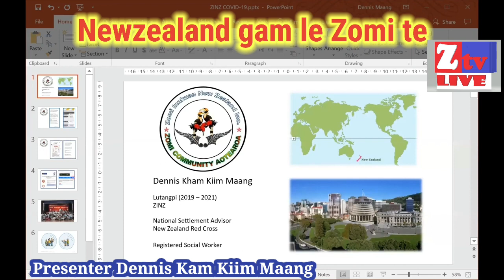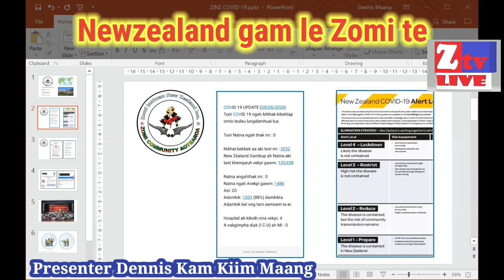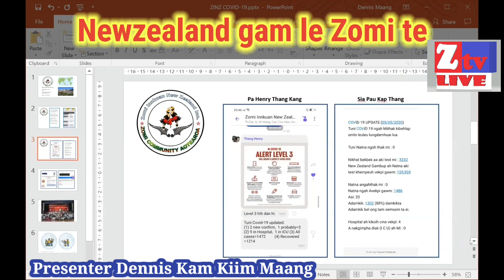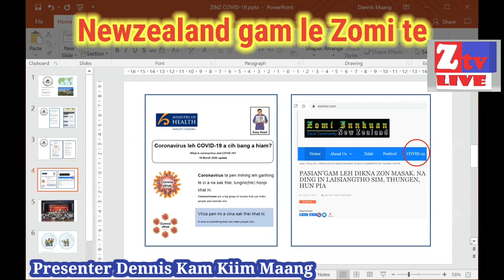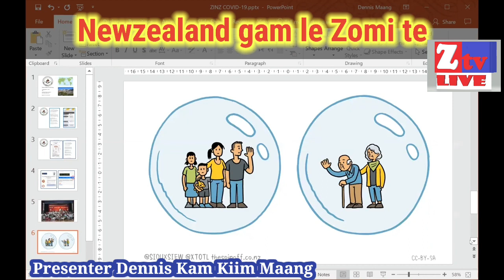Newzealand gam le Zomi te